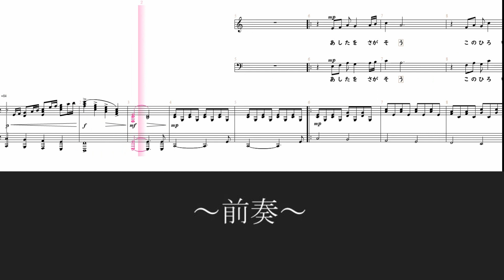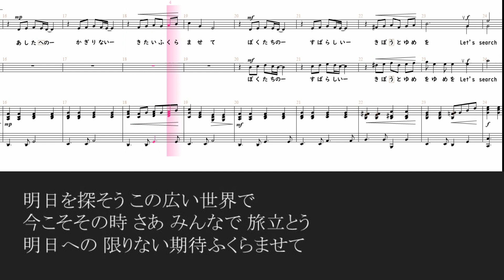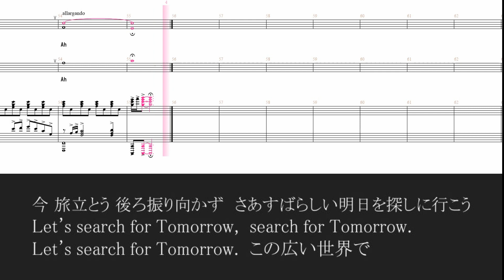【合唱曲】Let’s Search For Tomorrow ソプラノパート歌詞 楽譜付き 堀徹 大澤徹訓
【各パート別】
ソプラノパート

目次
00:00　～前奏～
00:17明日を探そう この広い世界で　今こそその時 さあ みんなで 旅立とう
01:05明日への 限りない期待ふくらませて
01:16僕たちのすばらしい希望と夢を
Let's search for Tomorrow,　search for Tomorrow.
Let's search for Tomorrow.　この広い世界で
01:54今 旅立とう 後ろ振り向かず　さあ すばらしい明日を探しに行こう